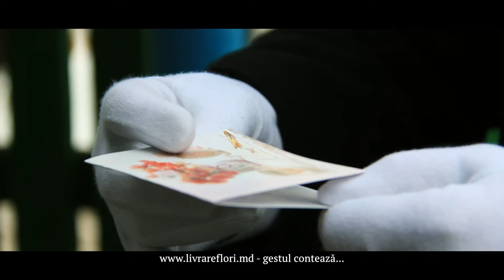Te iubim mult scumpa noastră! 38698